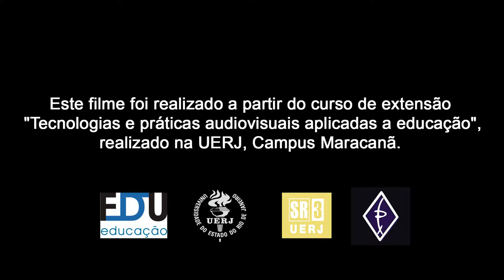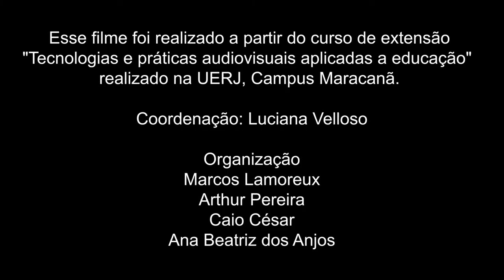UERJ e estudos